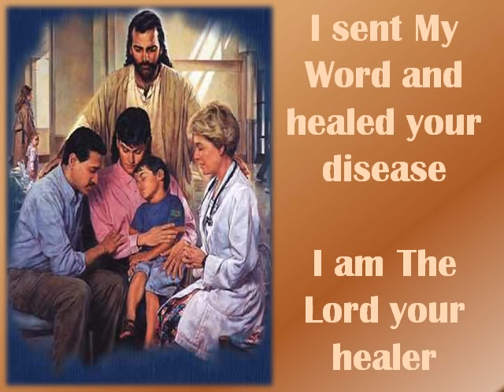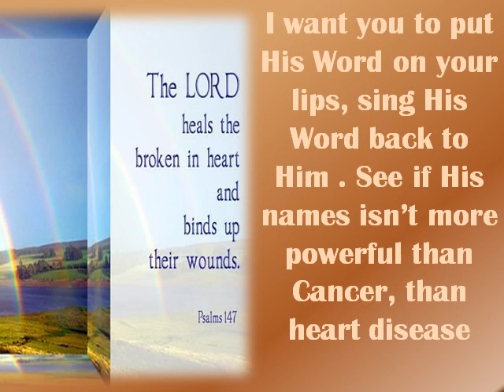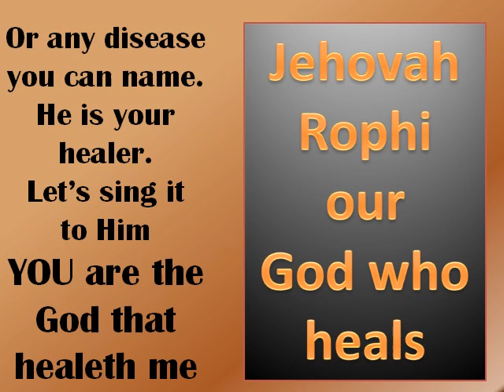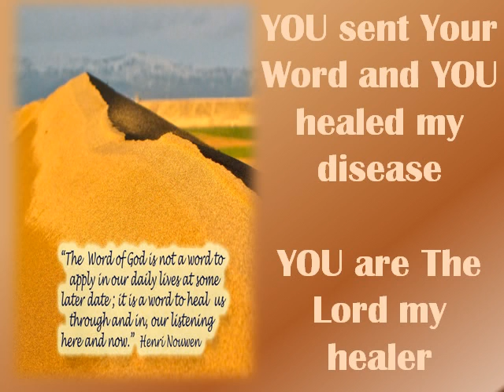I AM The God that healeth thee - Don Moen with lyrics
This is His Promise - I will heal thee. Some claim physical, some claim emotional, some claim spiritual, but we all claim healing is needed.

A truly beautiful prayer. Share it with those in need.